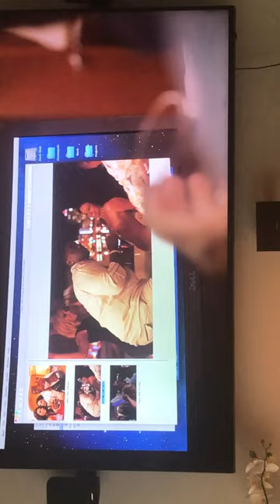Sg Lewis - Warm Ballers Season 1 Ep 7